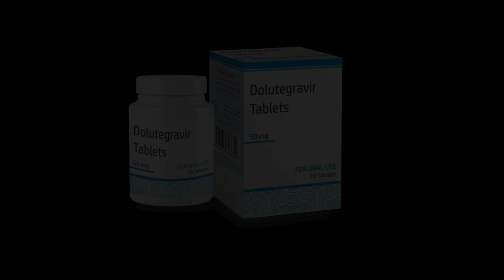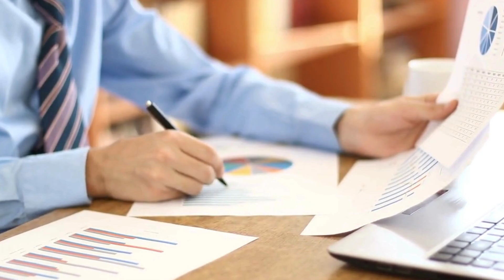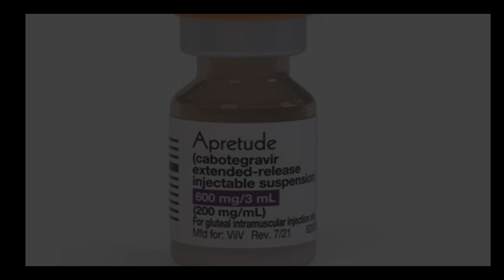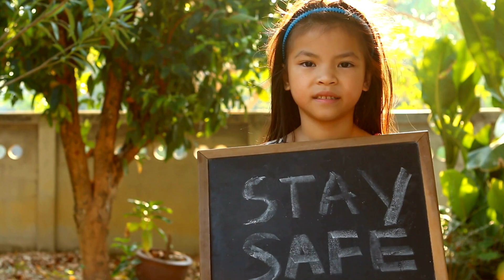WHO Report Increase In HIV Drug Resistance To Dolutegravir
In a startling development that underscores the ever-evolving challenge of combating HIV, a new report has documented a significant rise in resistance to dolutegravir, a cornerstone antiretroviral drug. This groundbreaking report not only highlights the resilience and adaptability of the HIV virus but also signals an urgent call to action for the global medical community.

As Dolutegravir has been a critical weapon in the fight against HIV, this increase in drug resistance could have profound implications for treatment strategies worldwide. Join us as we delve into the findings of this report and explore what this means for the future of HIV treatment and prevention.